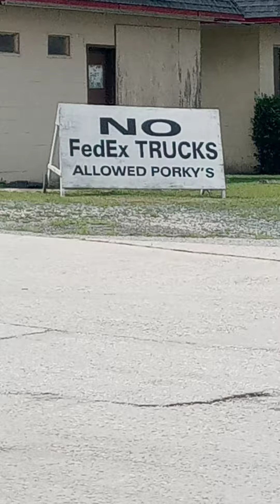SOUTH OF THE BORDER, SC. AT THE TRUCK STOP FEDEX IS NOT WELCOME!!!